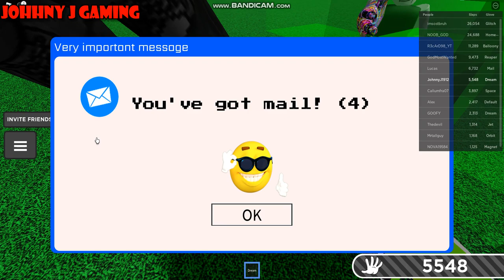Slap Battles - Roblox - Johnny J Gaming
Gameplay and commentary on Slap Battles on the Roblox platform.